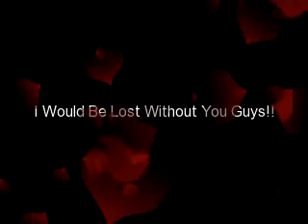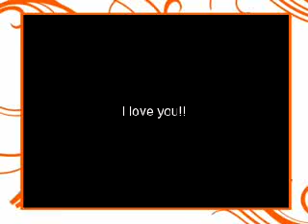For My Parents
My parents are awesome and I would be lost without them!